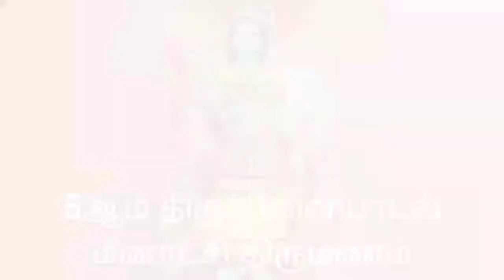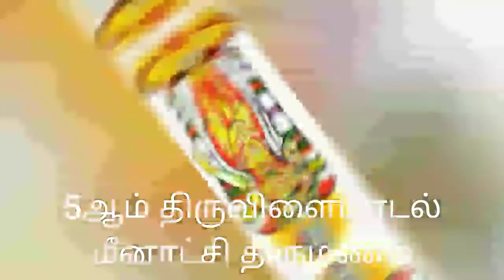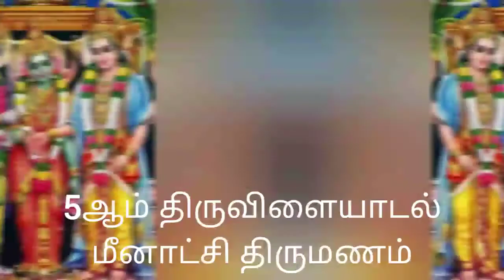Thiruvilaiyadal puranam 5 Meenakshi thirumanam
Thiruvilaiyadal puranam ennum Siva leelaigal 5